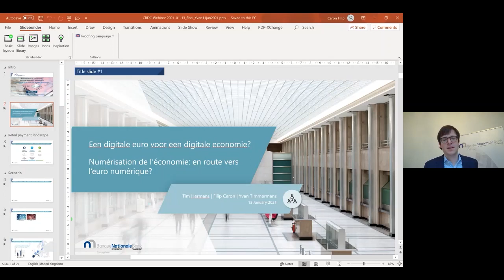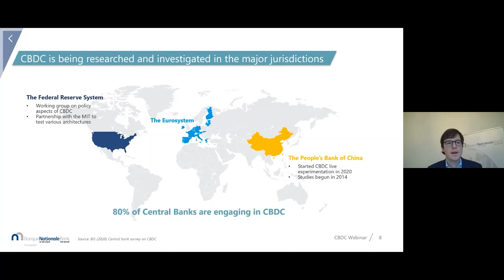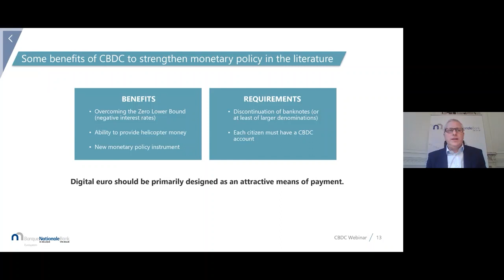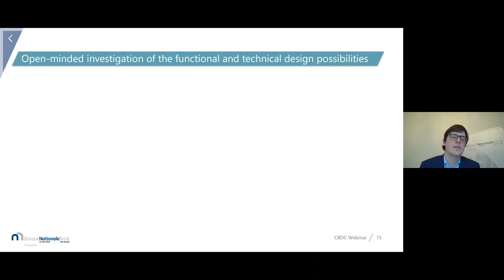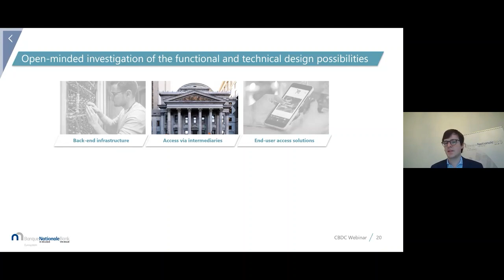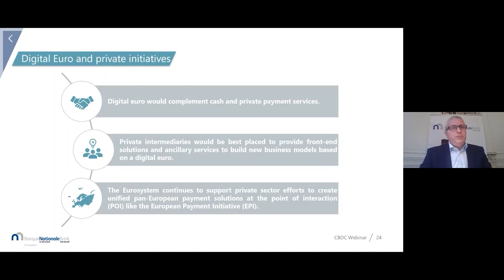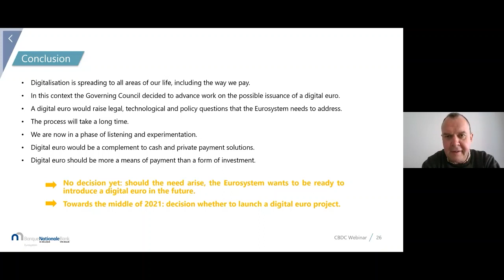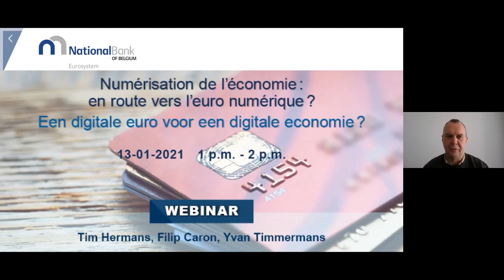Webinar: A digital euro for a digital economy?